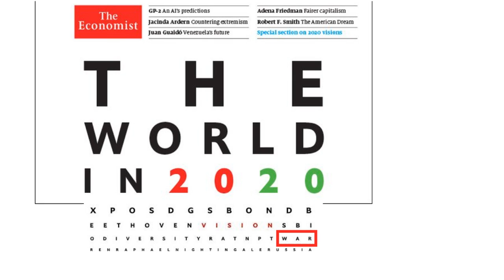Descubre EL PLAN OCULTO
El video completo traducido del original del año 2010.
The Anglosaxon Mission - Español
Confinamiento en Occidente, Pandemia en China, Expansión de la pandemia por el mundo. Tercera Guerra Mundial Nuclear. Todo sigue EL PLAN

Canción del nuevo disco de unTIL BEN - Sketches Of Space